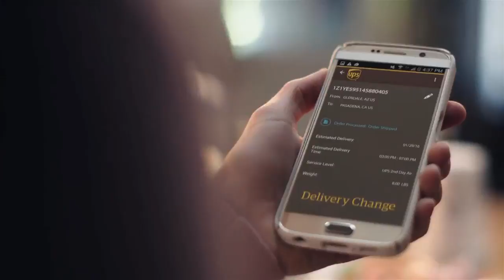Zips Softball vs Miami (Double Header) April 30